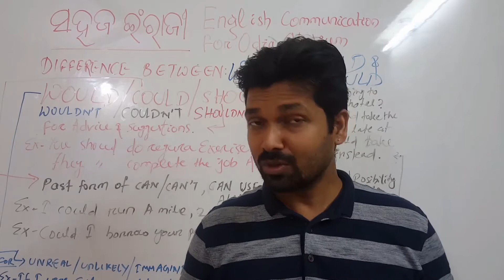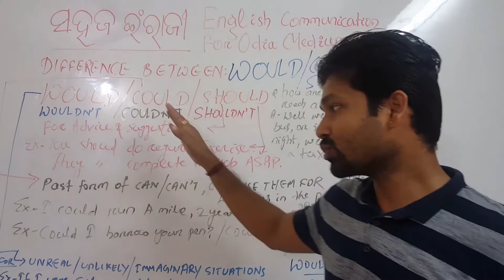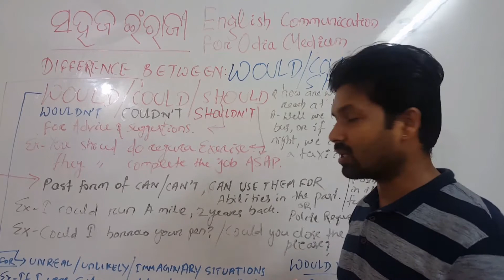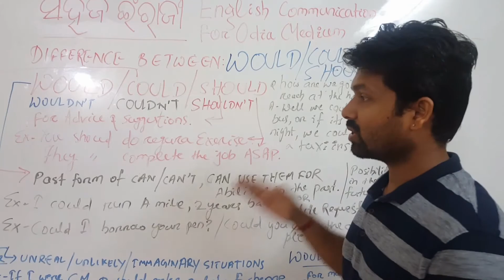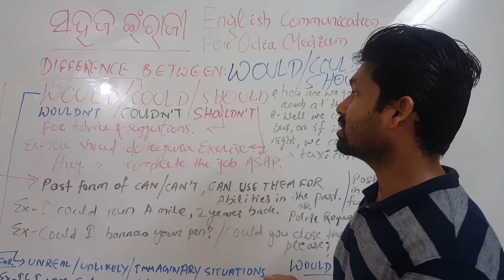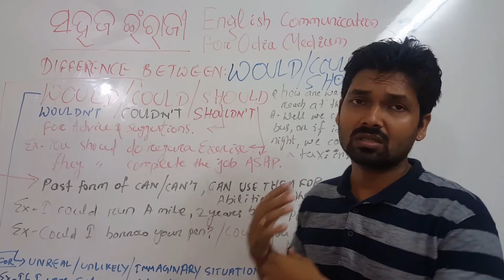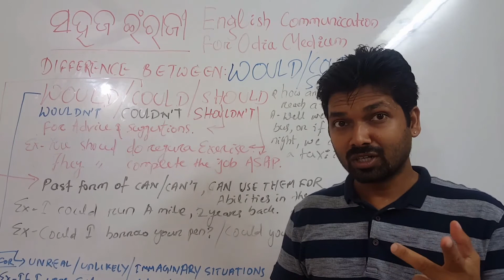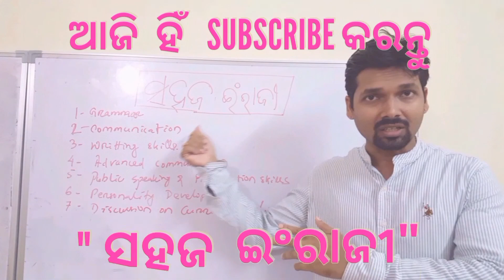USE WOULD,COULD & SHOULD,ODIA,ସହଜ ଇଂରାଜୀ-English Communication for odia medium,SAHAJA INGRAJI